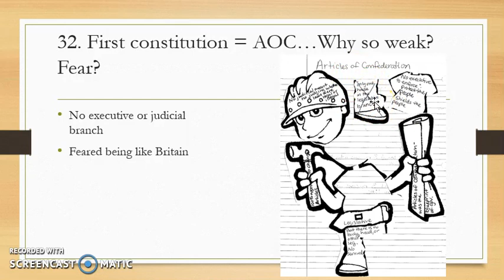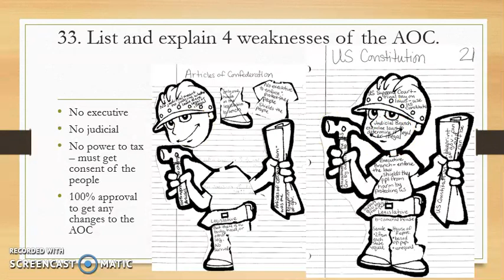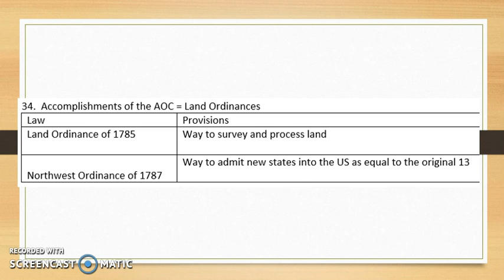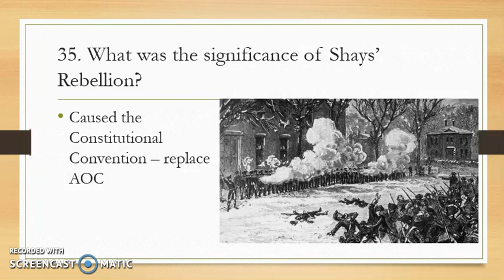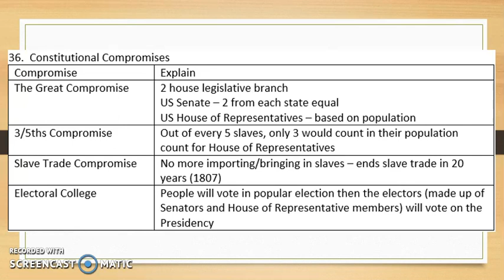study guide era 3 part 5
American History 1 study guide era 3 part 5 cause of the American Revolution and the Articles of Confederation
North Carolina Essential Standards